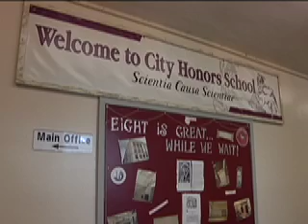Demetrius Williams City Honors